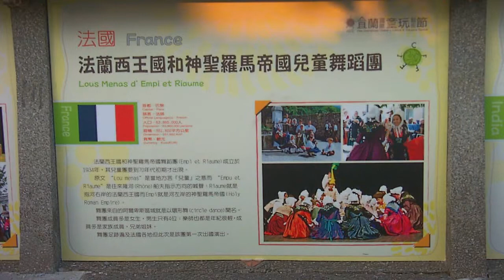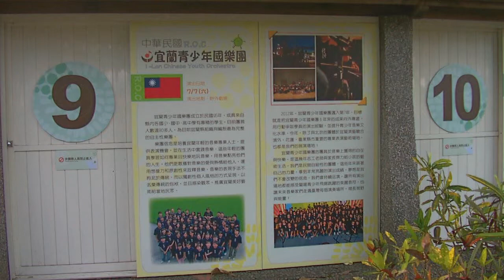2012宜蘭國際童玩節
2012宜蘭國際童玩節